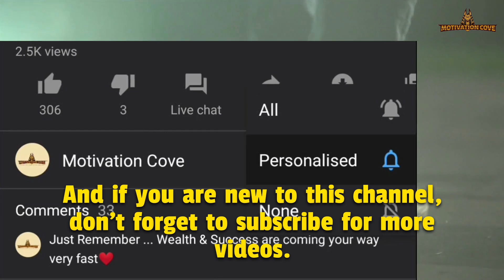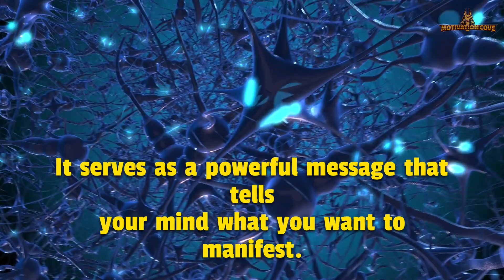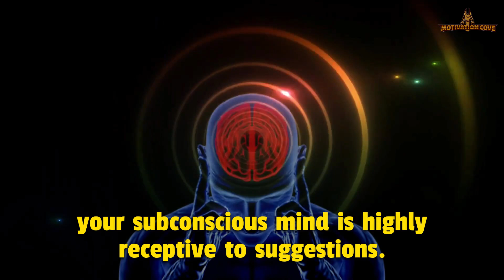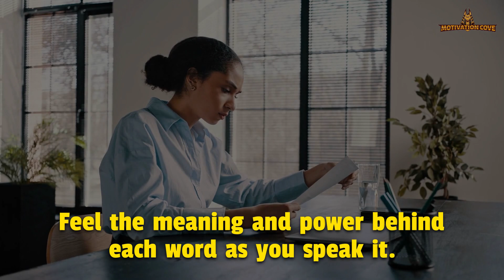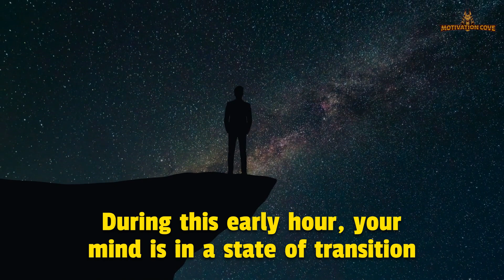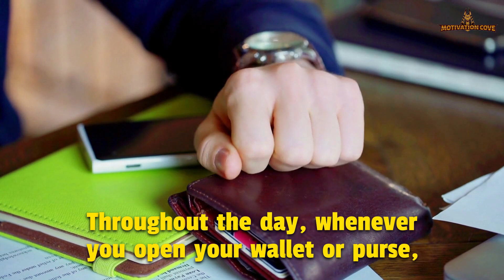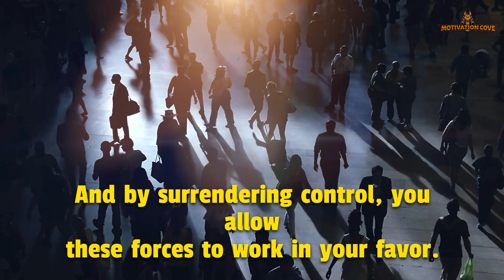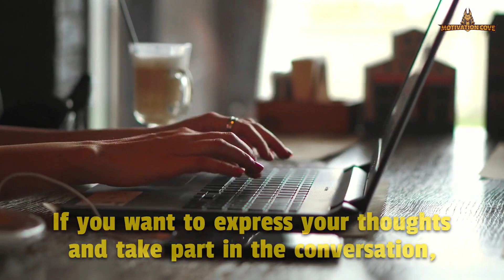3 Proven Techniques To Manifest Money in 2 days or less - Joseph Murphy - Law of Attraction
Joseph Murphy Explaining very important law of attraction topic , joseph murphy healing how to use your imagination to manifest all your desires including wealth and money and your dream job , manifest money , manifest millions.
JosephMurphy ManifestWealth LawOfAttraction - Elmer O. Locker jr ·

🏆 SPEAKER CREDIT 🏆
 👉Tanner
 Dr Joseph Murphy - All The World Believes A Lie

 Christ Consciousness |Romans 12: 2 | Dr. Joseph Murphy Speaking: Don't CONFORM; Be TRANSFORMED by...